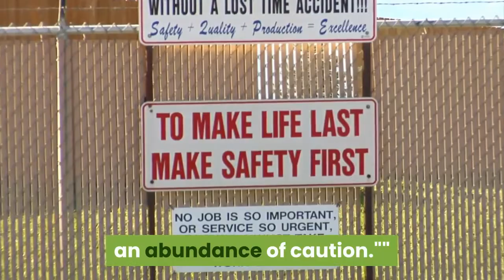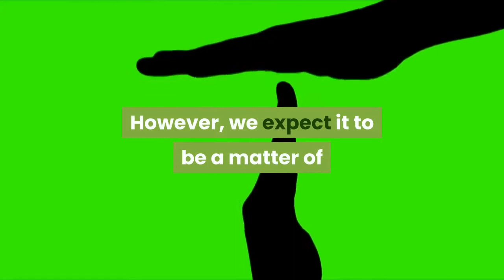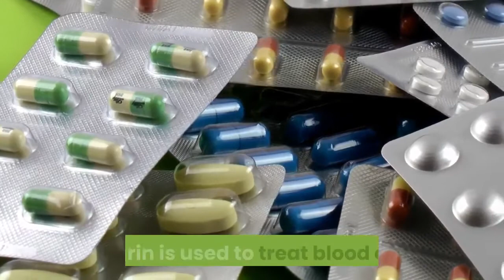US calls for pause in Johnson & Johnson vaccinations over blood clot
Six people have developed a rare blood clot disorder after the vaccination. The FDA and Centers for Disease Control and Prevention announced Tuesday that they are calling for an immediate pause on the use of the single-dose Johnson & Johnson vaccine after discovering six cases in the United States of a rare and severe type of blood clot that developed about two weeks after the vaccine was administered in these patients."Safety is a top priority for the federal government," acting FDA Commissioner Dr. Janet Woodcock told reporters in a virtual news briefing, adding that while the blood clots were "extremely rare" the government was acting "out of an abundance of caution.""We are committed to patient safety," Woodcock said, but she encouraged Americans to continue to get vaccinated with the Pfizer and Moderna vaccines."[The] CDC will convene a meeting of the Advisory Committee on Immunization Practices (ACIP) on Wednesday to further review these cases and assess their potential significance," read a joint CDC and FDA statement issued earlier Tuesday morning. "[The] FDA will review that analysis as it also investigates these cases."Federal health officials said they believed the recommended pause in J&J vaccinations was not expected to last long.“The timeframe will be determined by what we learn in the next few days. However, we expect it to be a matter of days for this pause," Woodcock said. More than 6.8 million doses of the J&J vaccine have already been administered in the United States. Several states as well as CVS and Walgreens announced they would stop administering the J&J vaccine immediately."This is a recommendation, not a mandate," Dr. Peter Marks, the director of the FDA's Center for Biologics Evaluation and Research, said on the briefing call, adding Americans should talk to their health care providers about their personal situation. Marks said at this time it's not clear there's any connection with women taking birth control. The CDC and the FDA said that they are currently reviewing data involving these six cases -- all of which occurred among women between the ages of 18 and 48 -- where symptoms occurred between six to 13 days after they were vaccinated with the Johnson & Johnson vaccine."In these cases, a type of blood clot called cerebral venous sinus thrombosis (CVST) was seen in combination with low levels of blood platelets (thrombocytopenia)," the statement read. "Treatment of this specific type of blood clot is different from the treatment that might typically be administered. Usually, an anticoagulant drug called heparin is used to treat blood clots. In this setting, administration of heparin may be dangerous, and alternative treatments need to be given."People who have received the J&J vaccine who develop severe headache, abdominal pain, leg pain, or shortness of breath within three weeks after vaccination should contact their health care provider.